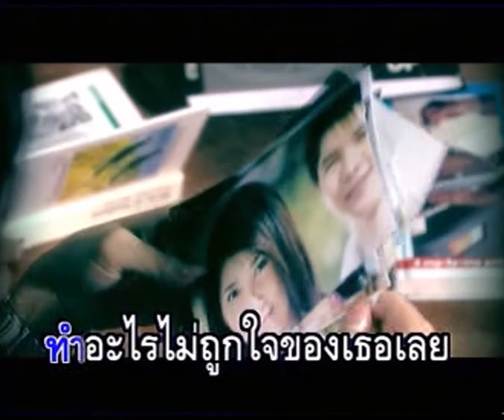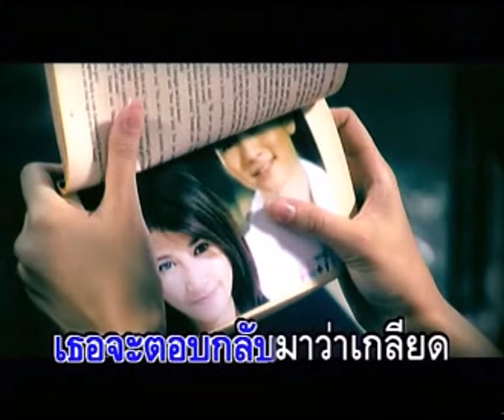ให้เธอเกลียดฉัน - อาร์ม ศิริโรจน์